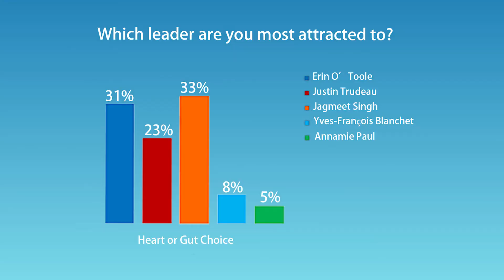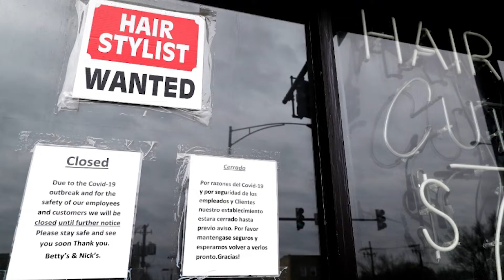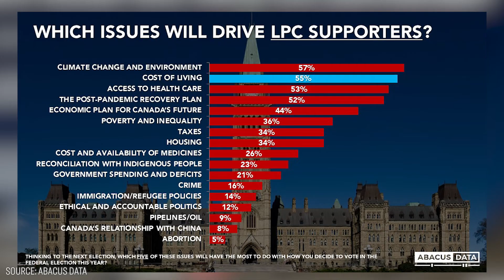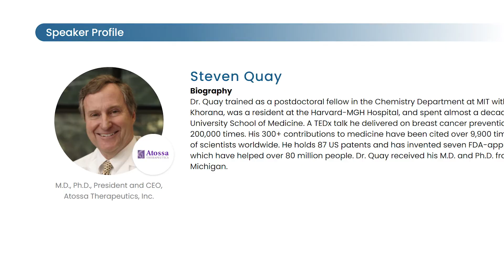What the parties are promising small businesses;Pieces of Canadian lab virus found in Wuhan patients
In today’s election special series, we’ll go over the latest announcement from each party. We then discuss the changes that small business owners would like to see, as well how the partie plan to help the market.

We take a look at the candidates’ plans on senior care, and what associate professor at Carleton University’s Sprott School of Business, Ian Lee, have to say about financial aid to seniors in Canada.

Next, we cover how an American scientist recently found pieces of genetically modified Henipah virus in samples from early Wuhan COVID-19 patients. Henipah was one of two types of viruses sent to China by Chinese-born scientists from a Canadian laboratory.

Lastly, we take a quick look at the polls as of today, which shows that the latest poll and voters may be re-evaluating their selections.

THE CANADIAN PRESS/Sean Kilpatrick
THE CANADIAN PRESS/Paul Chiasson
THE CANADIAN PRESS/Jacques Boissinot